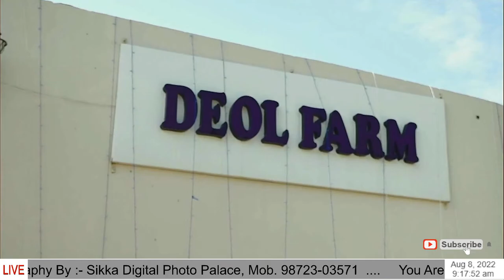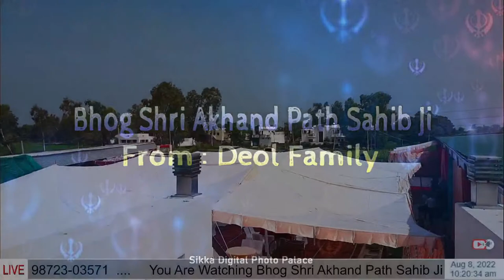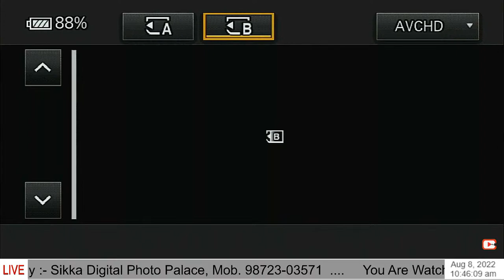Bhog Shri Akhand Path Sahib Ji From :- Deol Family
Sikka Digital Photo Palace